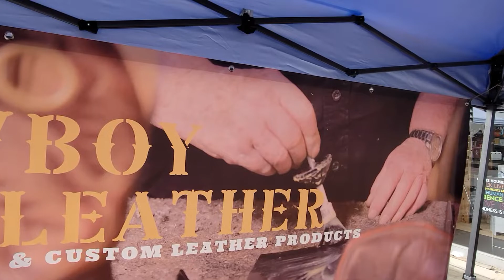Saturday may 7th 1st craft show Cookeville Tennessee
first craft fair of the year.
we got a bite wet but that's life